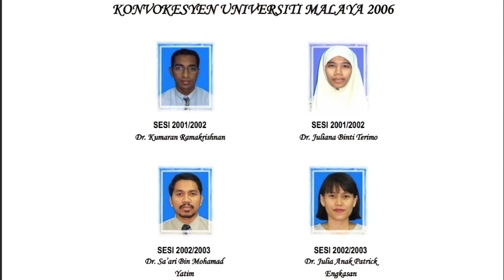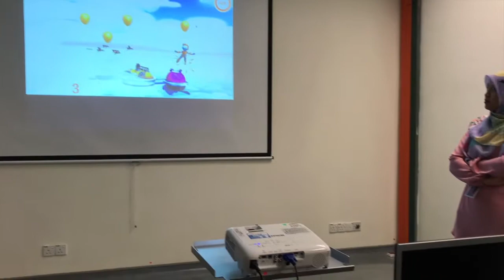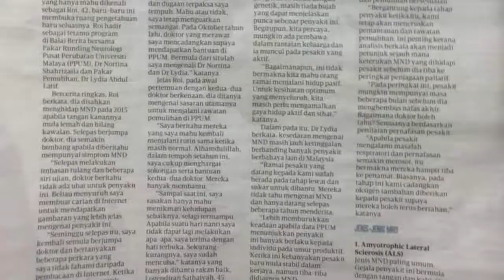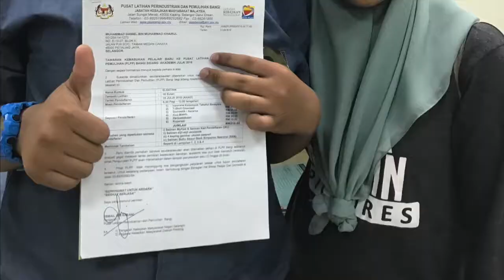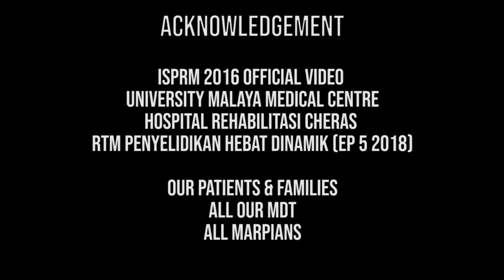10th Annual Malaysian Rehabilitation Medicine Conference